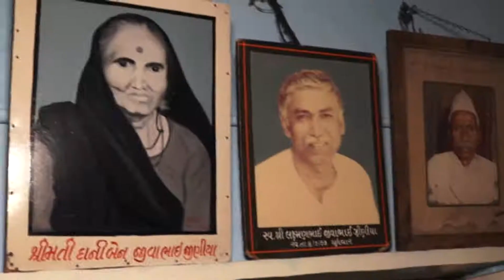This Traditional Indian Wedding Is Insanely Beautiful World Wide Wed tushar and pinal 0-1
33 most creative animal logo designs 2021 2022/23 animation job colour design Designers in 2021 design trends now design trends of 2021 earn entrepreneurship Graphic graphic design graphic designer Graphic Design Company Graphics graphic design trends 2021 innovation interior design trends 2021 interior design trends 2022 leadership development. Logo logo design marketing MobiKwik_Upasana_Taku money NyKaa_Falguni_NayyarKar Prototyping SlideShare_Rashmi_Sinha sustainability Tools top trends 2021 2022 trend book trending design trends 2022 Twitter UI UI design UX UX/UI web design ZivameRicha This Traditional Indian Wedding Is Insanely Beautiful World Wide Wed tushar and pinal 0-1